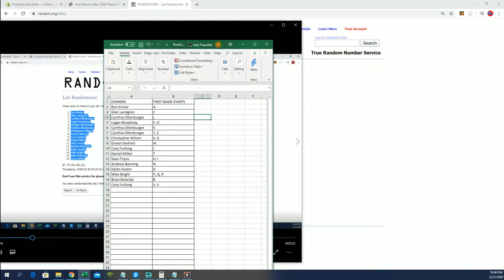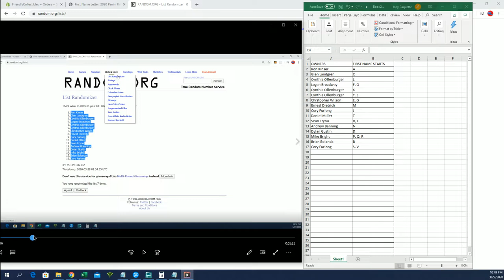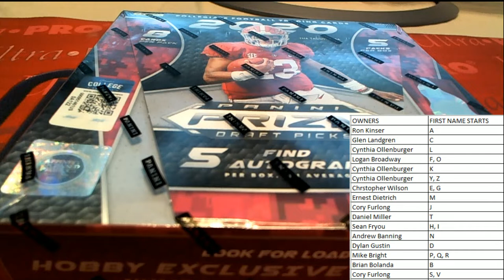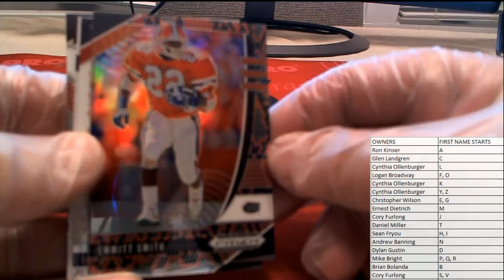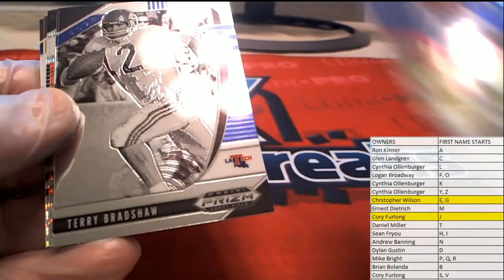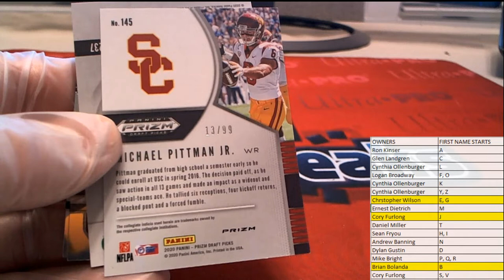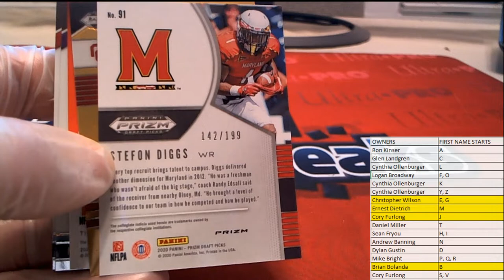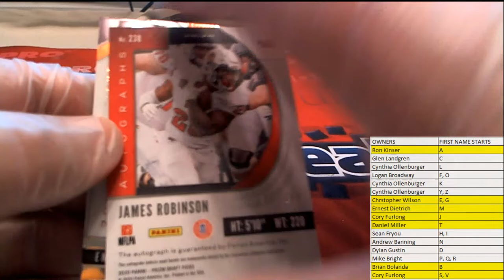2020 Panini Prizm Collegiate Draft Picks Football Hobby ID 20PRZMDRFTFB101 part 2